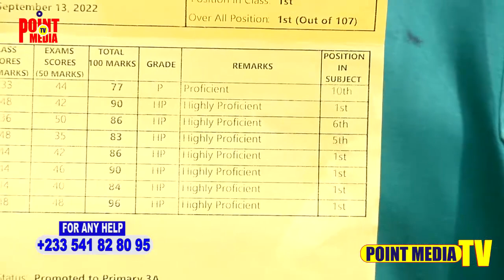A Sick Old Woman's Daughter&Grandchild Died And left Her 6kIDS;Arrested For 2weeks;No Food For 2Days